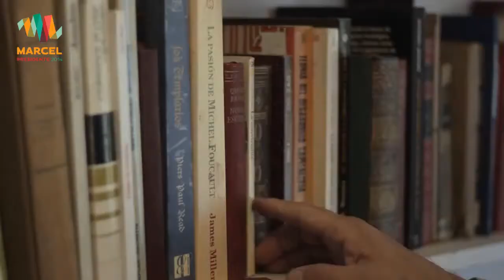Tod@s A La Moneda: ¡Ya es Hora! (Marcel Claude Presidente)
Video de apoyo a la campaña del candidato Marcel Claude